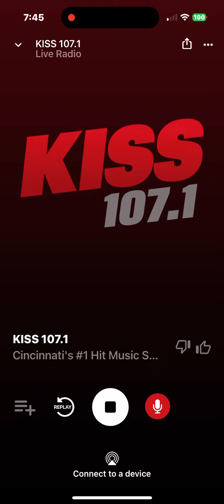WKFS Soundcheck 1 October 4 2024